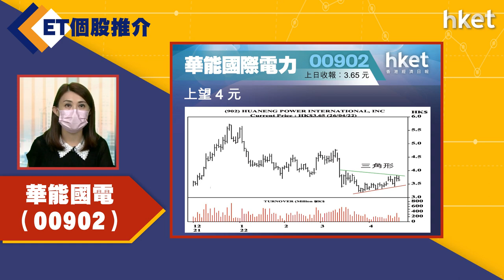【ET個股推介】華能國電（00902）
今日ET個股推介－華能國電（00902）